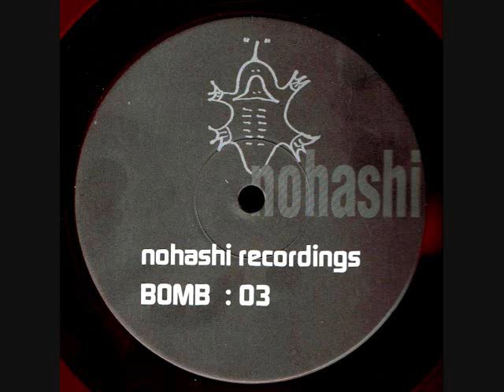Ultra Nohashi - Small Packet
Produced by Toru S. aka Ultra Nohashi
Ultra Nnohashi 4th release from Nohashi Records in 2002
Color vinyl 100 copies limited edtion.

Played by KO KIMURA!!

Label design: Wara

You can check and get more than 1200 tracks from Nohashi Records on BEATPORT.